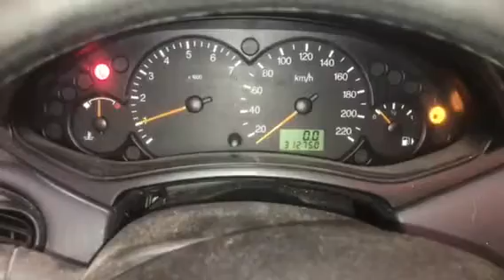34967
Ford Focus